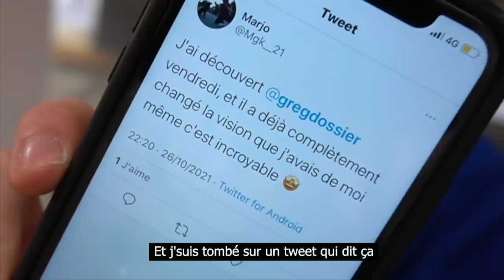Je pars vivre à l'autre bout du monde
Bienvenue à Tahiti 🏝️

Salut ! Je m'appelle Grégoire, j'étais étudiant en droit pendant 5 ans.

J'ai commencé cette chaîne pour filmer ma vie d'étudiant et partager mes conseils et dans le processus je me suis découvert une passion pour faire des vidéos.

Quand ma chaîne à commencé à bien se développer j'ai créé mon entreprise et cette année, j'ai décidé de me lancer à plein temps sur Youtube car j'ai le sentiment que ma place est ici.

Sur cette chaîne je continuerai de partager des conseils aux étudiants et de parler confiance en soi, productivité, entrepreneuriat, investissement etc tout en vous parlant de ma nouvelle vie d'adulte post-études et de vous partager les questionnements par lesquels je passe ☁️

Musiques utilisées dans cette vidéo:

- Miley Cyrus x Alan Walker : Malibu (remix)
- Imagine Dragons : On top of the world
- Tapuarii : Tapa'o no te here
- Vexento : F17
- Vexento : Balanced

Cherche " Grégoire Dossier " sur une plateforme de podcasts et tu me trouveras ! 👍🏻

📚 Mon nouveau livre

- Tik-Tok : gregdossier

🎥 MON MATÉRIEL :

-Sony A6400
-Sigma 16mm F1.4
-Mon micro
-Mon micro cravate
-Ma lumière
-Disque dur
-Mon ordinateur
-Mon livre préféré

🎁 2 livres Audible offerts en passant par ce lien